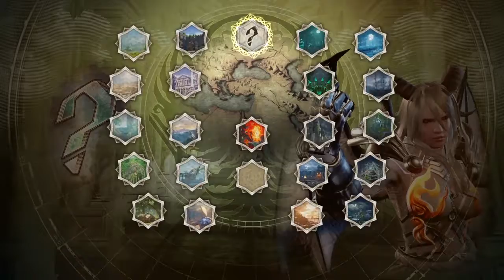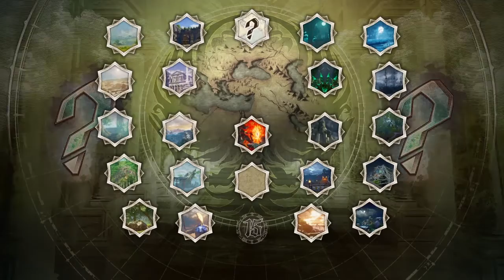Soul Caliber IV some more funny moments